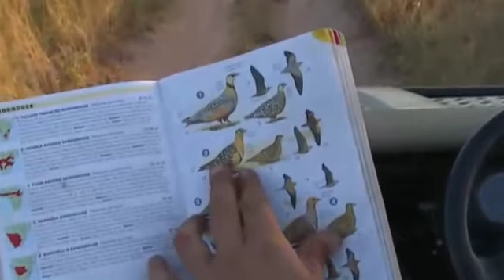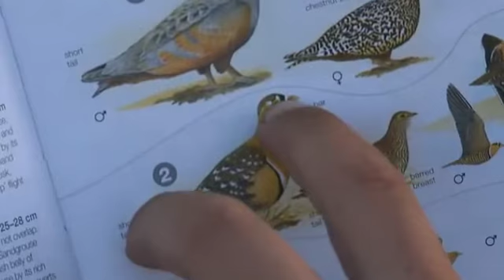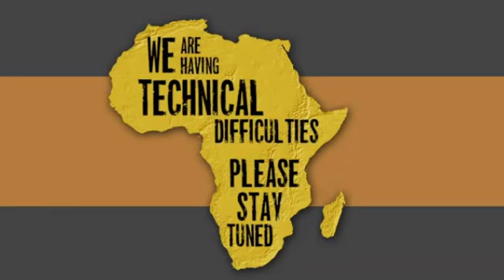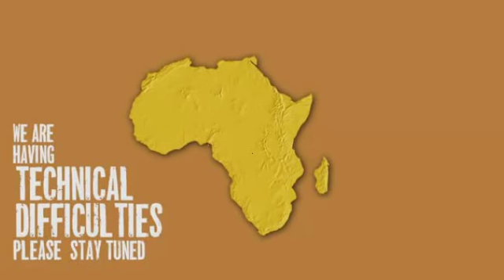March 06, 2015PM/Sunset WildEarth LiveSafari Drive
I had signal/feed issues today at the beginning and end of the drive.  Hyena den visit and a quick look at the Nkuhuma pride before they walked out of our area